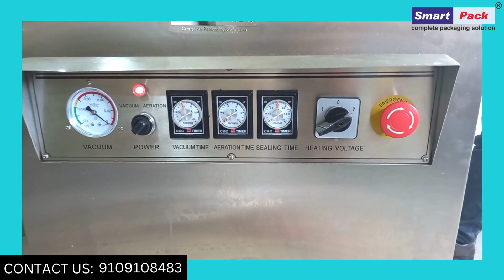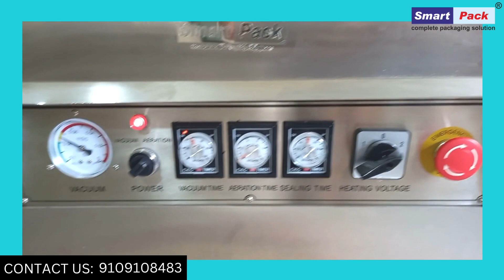VACUUM SEALER WITH NITROGEN FLUSH